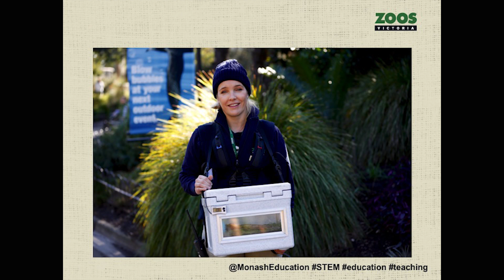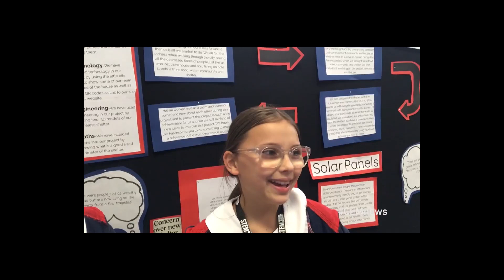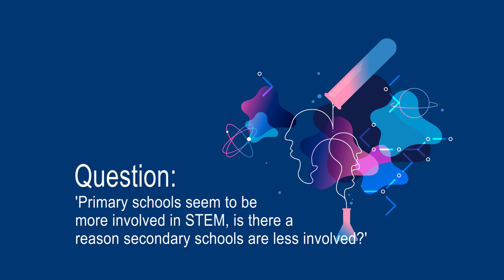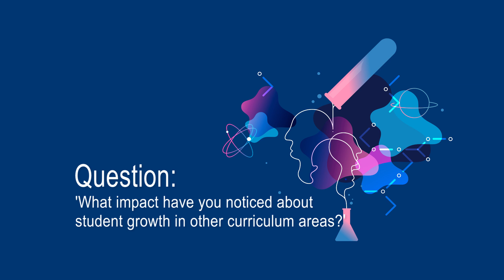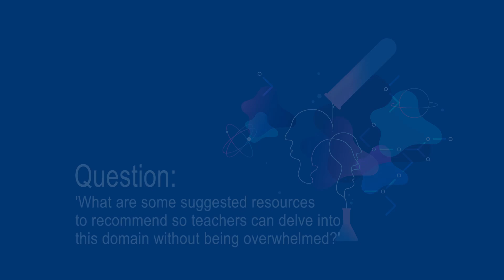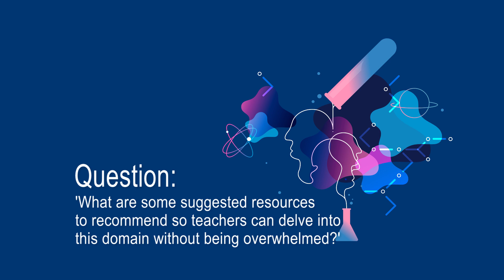Contemporary practices in STEM education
The Engaging STEM Education seminar series intends to explore various aspects of STEM education with a focus on implications for learning and teaching.

The final in this series for 2017 challenges us to think about the possibilities inherent in this construct by questioning - what are the contemporary practices underpinning Primary STEM education?

A panel of educators will provide practical insights into their thinking and experiences while focusing on:

- classroom planning and teaching
- building partnerships with outside organisations to enhance STEM education
- strategic approaches for sharing STEM experience and expertise.

Opportunities will be provided for participants to discuss their related experiences and practices with colleagues, before moving into a sharing session for further conversation and ideas about the practice of STEM education.

DISCUSSION PANEL
Dr Kathy Smith (Senior Lecturer, Monash University)
Dr Angela Fitzgerald (Director Professional Experience, Monash University)
Dr Jennifer Mansfield (Lecturer, Monash University)
Alexandra Ogloff (Classroom Teacher, St Joseph's Primary School, Hawthorn)
Jordyn Whittington (Levels 1 & 2 Teacher and STEM Leader, Scoresby Primary School)
Jaclyn Rooney (Head of Content Stile Education)
Ben Liu (Learning Engagement Manager, Wildlife & Conservation Science, Zoos Victoria)
Lucas Johnson (STEM Leader & Classroom Teacher, St James Catholic Primary School, Brighton)
Shelley Waldon (Project Officer, Science & Innovation, Catholic Education Services)
Heather Ablett (Head of Primary School, The Knox School)